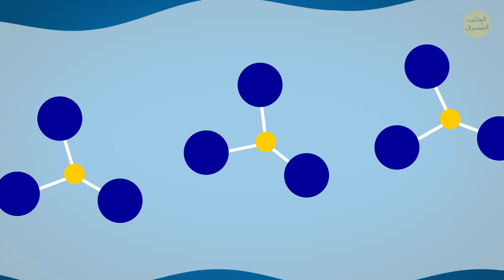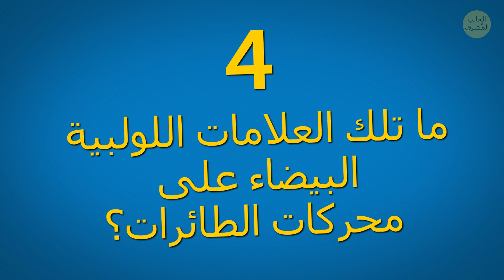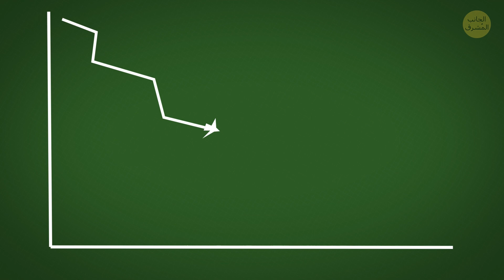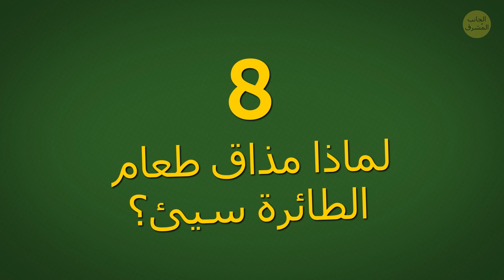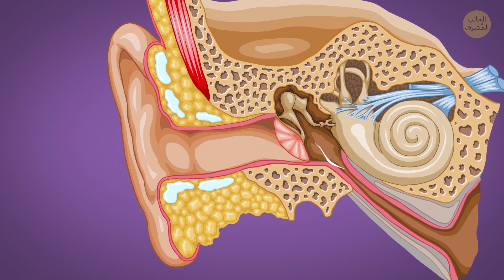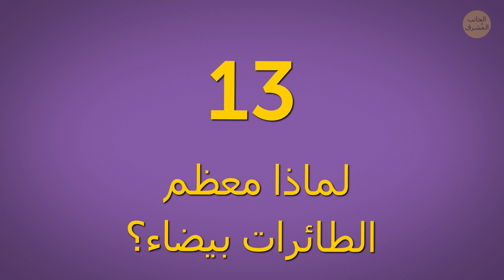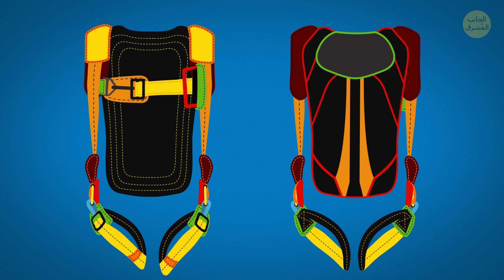لماذا تترك الطائرات مسارات في السماء؟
رغم أن السفر بالطائرة شائع في الوقت الحالي، غلا ان هذه الطيور الفولاذية الضخمة لا تزال محاطة بالأسرار والخرافات التي تولد الكثير من الأسئلة. حان الوقت للحصول على المزيد من الإجابات!

هل لاحظت سابقا كيف أنك ترى النفس في يوم بارد عند الزفير؟ يحدث الشيء نفسه للطائرة. درجة الحرارة عند 7600م فما فوق وهو ارتفاع التحليق متدنية جدا عند 34 مئوية. لكن لماذا تكون هذه المسارات طويلة أحيانا وقصيرة أحيانا أخرى؟

لماذا تترك الطائرات مسارات بيضاء في السماء؟ 00:25

لماذا لا تستطيع الطائرات الطيران في الجو الحار جدا؟ 01:48

هل يمكن للطائرة الطيران على محرك واحد؟ 02:28

هل تحتوي أقنعة الأكسجين على 15 دقيقة فقط من الهواء؟ 03:09

ما تلك العلامات اللولبية البيضاء على محركات الطائرات؟ 03:38

هل يوجد مقعد "أكثر أمانا" على الطائرة؟ 04:06

لماذا توجد مثلثات سوداء داخل مقصورة الطائرة؟ 04:34

لماذا نوافذ الطائرات مستديرة؟ 05:09

لماذا مذاق طعام الطائرة سيئ؟ 05:40

هل من الممكن تجنب الاضطرابات؟ 06:08

لماذا تفرقع أذنيك خلال التحليق؟ 06:46

هل طاولة الصينية أقذر الأشياء على الطائرة؟ 07:21

ما الجنسية التي يحصل عليها الطفل المولود على الطائرة؟ 07:51

لماذا معظم الطائرات بيضاء؟ 08:26

لماذا لا توجد مظلات على الطائرة؟ 08:59

الملخص:

- يكثف الهواء البارد وأحيانا يجمد أبخرة العادم الساخن مما يسبب "ذيول" بيضاء تشبه الدخان. لهذا السبب تسمى غالبا مسارات التكاثف

- تتشكل المسارات الطويلة في الظروف الرطبة أما انخفاض الرطوبة يجعلها أقصر

- الهواء الساخن أقل كثافة من الهواء البارد. مما يعني أن جزيئات الهواء تبتعد عن بعضها وتتلامس مع أجنحة الطائرة بشكل أقل مما يصعب من الإقلاع

- فقدان محرك أثناء الرحلة لا يعد مشكلة خطيرة للطيارين. وذلك لأن الطائرات التي تطير فوق المحيطات أو رحلات بعيدة لديها شهادات خاصة تحدد الوقت الذي يمكنها فيه العمل بأمان على محرك واحد

- عند تراجع الضغط في المقصورة على ارتفاع عال، لن يتمكن الركاب من التنفس لذلك يستخدمون أقنعة الأكسجين. في نفس الوقت سيقوم الطيار بإنزال الطائرة إلى أقل من 3000م حيث بالإمكان التنفس بشكل طبيعي

- تدعي معظم شركات الطيران أن المقعد الأكثر أمانا خرافة. لكن احصائيات تحطم الطائرات تقترح غير ذلك. يقولون أن هذا المقعد في الخلف

- هذه الملصقات السوداء توجد على 4 نوافذ في المقصورة وتقع على محاذاة  الأجنحة

- الضغط المتكرر ثم إزالته سبب تشوه وتكسر زوايا النوافذ. اتضح أن النوافذ المستديرة يمكنها تحمل الضغط على الارتفاع العالي بشكل أفضل

- عدا أنك على متن طائرة، لن تحصل إلا على أطباق مسبقة الإعداد قد فقدت الكثير من نكهتها، فضغط المقصورة السبب

- إذا كنت مسافرا قلقا، فإليك نصيحة: اختر رحلات الصباح لأن الهواء يكون أقل اضطرابا حينها

- تفرقع الأذن بسبب التغير السريع في الضغط عند الوصول إلى ارتفاع التحليق أو الهبوط. لا يوجد وقت كاف ليتعادل الضغط في الأذن الداخلية مع ضغط الهواء الخارجي

- للأسف تحتوي أسطح الطاولات على بكتريا أكثر ب8 أضعاف من أزرار غسل المرحاض. حيث لا يتوفر للطاقم ما يكفي من الوقت لتنظيفها بين الرحلات بشكل جيد

-  يمكن للمولود أن يصبح مواطنا للبلد المسجلة فيه شركة الطيران؛ البلد الذي ولدوا فيه؛ أو البلد الذي هبطت فيه الطائرة

- التدريب على القفز بالمظلات يحتاج ساعات طويلة لتعلم التفاصيل المتعلقة بالمظلة والهبوط بسلام. كما أن خبراء القفز بالمظلات لا يمكنهم القفز من ارتفاع أعلى من 4870 م